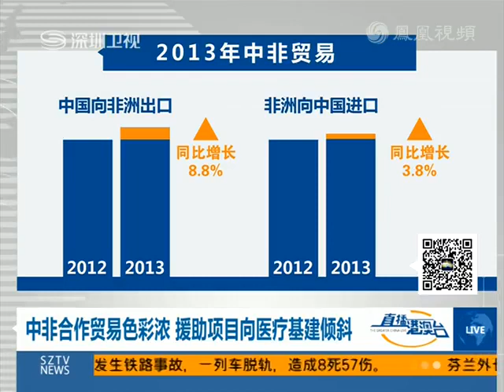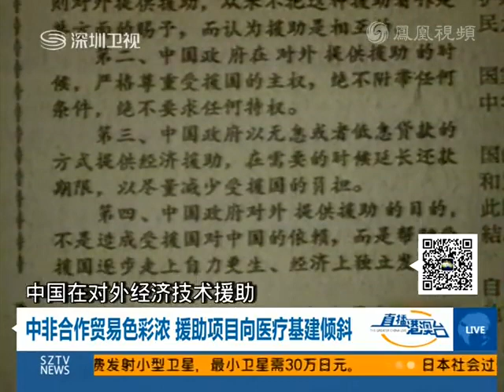中非合作貿易色彩濃援助項目向醫療基建傾斜